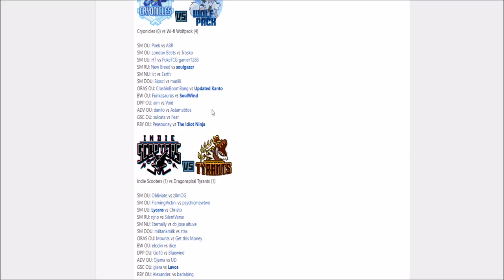Smogon Premier League 9-Week 4: aim vs Void (DPP OU)